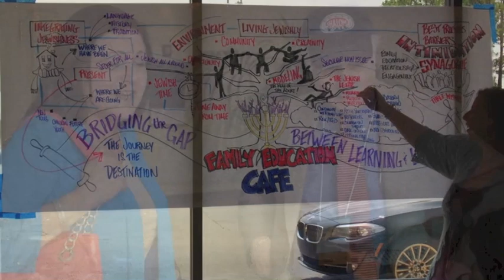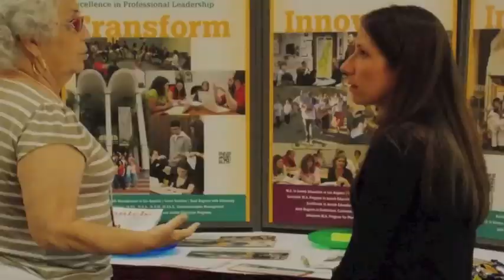ISJL Education Conference 2012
An introduction to the ISJL Education Fellows and a slideshow of pictures from the 2012 Education Conference in Jackson, Mississippi.